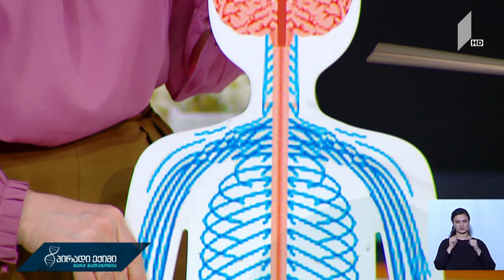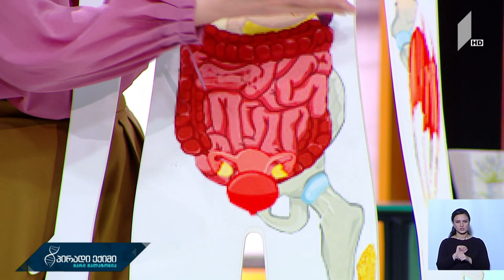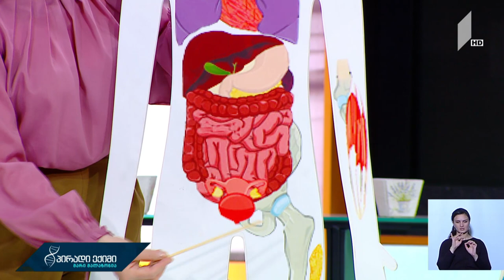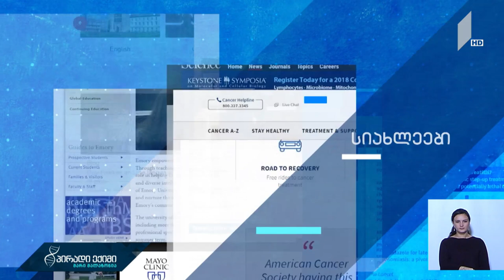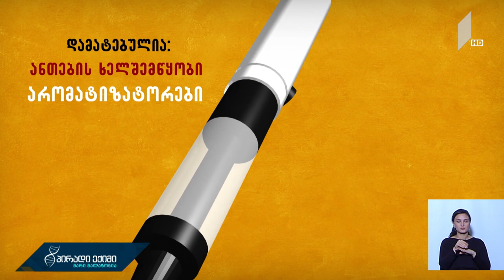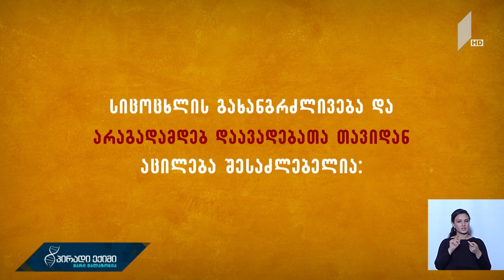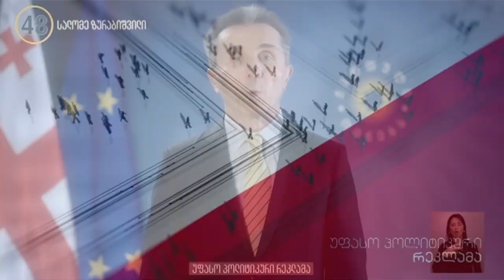"პირადი ექიმი - მარი მალაზონია" - ზურგის ტვინის ინსულტი, სიმსივნე, ტრავმა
სტუმრები: მარინა ჯანელიძე - ნევროლოგი, თსსუ-ის პროფესორი; თამარ კომლაძე, - ექთანი.